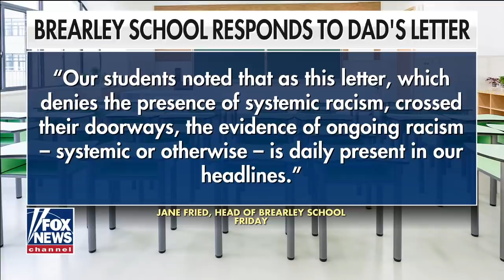Woke culture is 'infecting schools,' says author of 'Woke Inc.'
Author of 'Woke Inc.' Vivek Ramaswamy argues critical race theory could have legal repercussions, and discusses the difference between education and indoctrination.